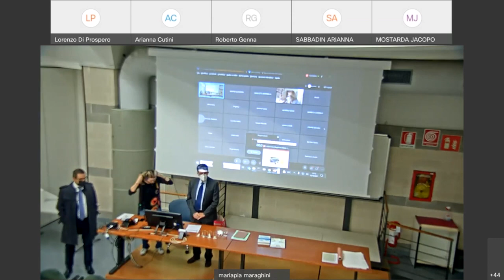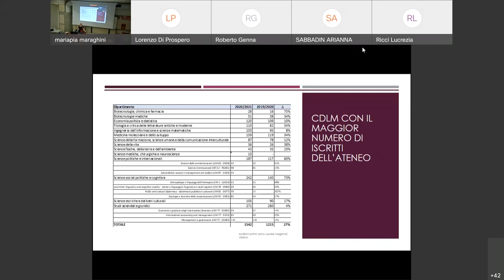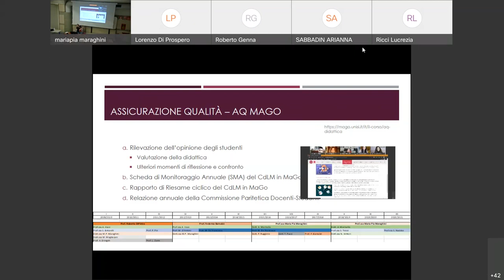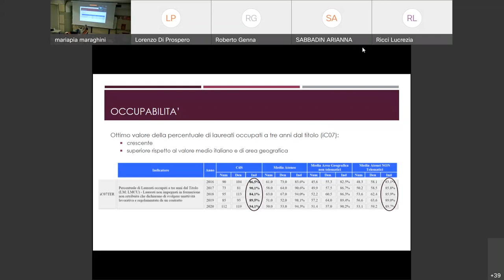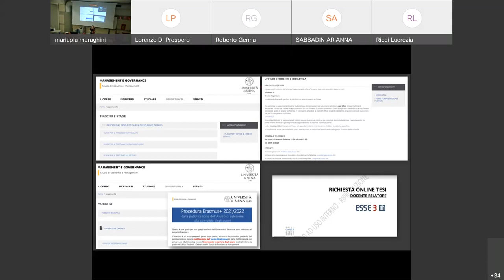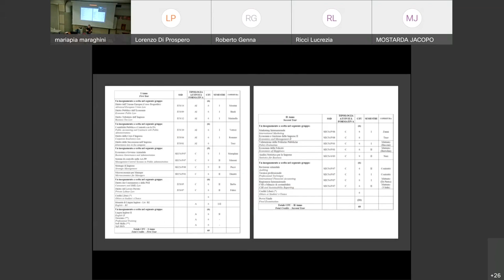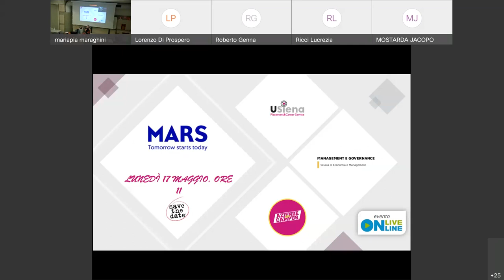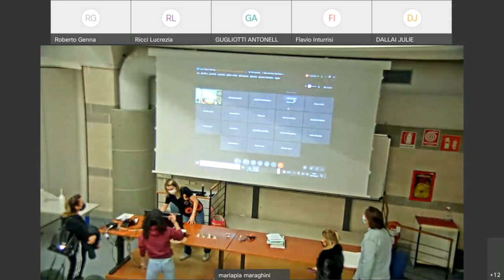GIORNATA MAGISTRALE Management e Governance - informazioni pratiche - A.A. 2021-2022